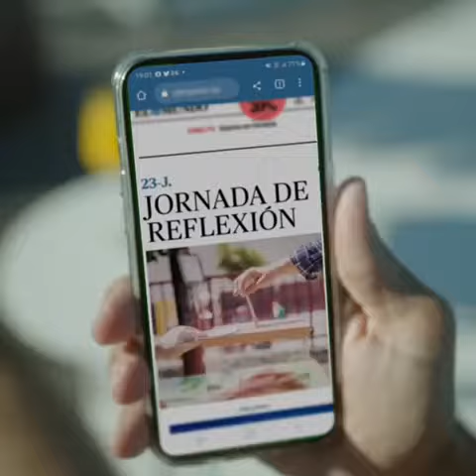PROPUESTAS ECONÓMICAS DEL PP: ESPAÑA NO PUEDE PERMITIRSE OTROS CUATRO AÑOS DE POPULISMO ECONÓMICO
👉 Nuestros dos grandes objetivos pasan por superar los 22 millones de ocupados la próxima legislatura y situar a España en el podio de los países que más crezcan de la UE.

👉 Para ello, antes de nada, realizaremos una auditoría de las cuentas públicas, conformaremos un gobierno más pequeño y bajaremos el IRPF a las rentas que ganen menos de 40.000 euros para que las familias puedan hacer frente a la imparable subida de precios. Este es un compromiso ético que plasmaremos en los cien primeros días.

👉 Cambiaremos las políticas de empleo mediante el cheque formación que dé libertad de elección al desempleado y con orientación laboral apoyada en el Big Data. Introduciremos cuentas individuales portables para los trabajadores que puedan usar ante diversas contingencias de su vida laboral.

👉 Meteremos un acelerón en la simplificación administrativa para favorecer la constitución y regulación de empresas de tal manera que por cada ley o reglamento que se ponga en marcha se eliminarán tres existentes. Aseguraremos la unidad de mercado frente a la dispersión de regulaciones administrativas, cuya fragmentación y barreras son injustificadas y limitan el crecimiento.

👉 Somos una potencia en energías limpias y tenemos que garantizar una transición ordenada y justa. Revertiremos el desmantelamiento y la prolongación de la vida de las centrales nucleares. No podemos desenchufar ahora este tipo de energía vital de nuestra economía mientras no tengamos en funcionamiento otra alternativa.

👉 Elaboraremos un plan de atracción del mejor talento exterior y otro para retenerlo a través de un nuevo régimen fiscal.

👉 Mejoraremos las condiciones laborales, fiscales y de seguridad social para los trabajadores autónomos.

👉 Duplicaremos la inversión anual en infraestructuras de agua y crearemos un organismo regulador.

👉 Aprobaremos un PERTE del sector turístico, un plan renove de la hostelería, apoyaremos la internacionalización de las empresas del sector y diseñaremos un proyecto estratégico que incluya el plan de modernización y competitividad.

🔵 Una nueva forma de gobernar. Esa será la reforma más importante que emprenderemos en los próximos cuatro años que se centrará en recuperar la credibilidad, gobernando con transparencia, y garantizando la seguridad jurídica y solidez de las instituciones

🔴 Tirón de orejas con cifras de paro. El Gobierno salió en tromba acusando a Feijóo por cuestionar las estadísticas de paro, maquilladas con los fijos discontinuos. Una cifra, por cierto, que la vicepresidenta Yolanda Díaz, sigue ocultando un año después. Eurostat confirma ahora lo que ya intuíamos: España suma a sus casi tres millones de parados otras 985.000 personas que no trabajan y no cuentan como tales. Además, hay 1,1 millones de personas subempleadas, que están obligadas a trabajar a tiempo parcial por no encontrar un puesto a tiempo completo. Haremos una auditoria de cifras y cuentas públicas

🔴 Perder y gobernar. Sánchez es consciente de que no va a ganar las elecciones, pero también es muy consciente de que quiere gobernar a cualquier precio, aunque sea poniendo en riesgo la integridad territorial de nuestro país con cesiones que ya se han comenzado a conceder a quienes le darán su apoyo para seguir en La Moncloa.